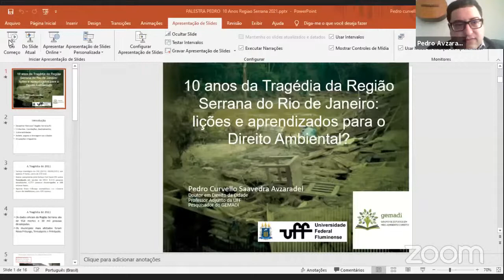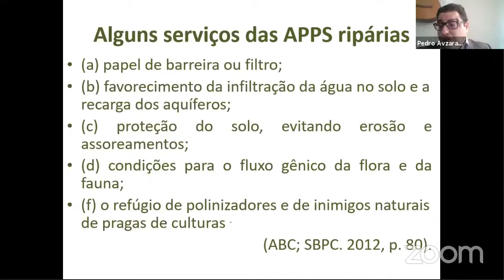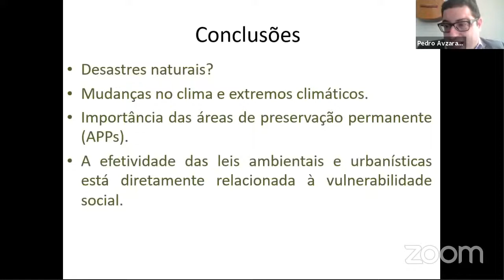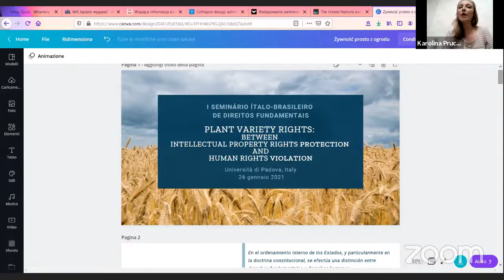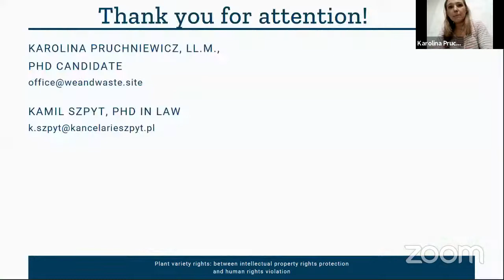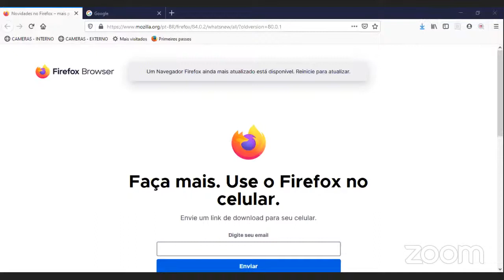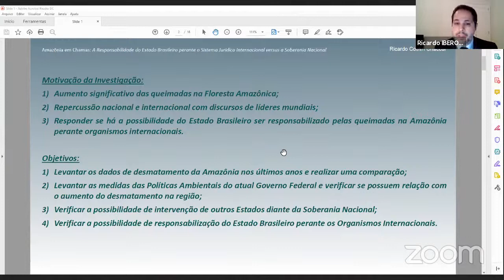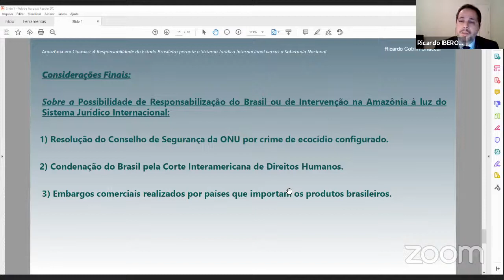Meio-ambiente e gerações futuras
I Seminário Ítalo-brasileiro de Direitos Fundamentais

Palestrante convidado: Prof. Doutor Pedro Saavedra Avzaradel (UFF, Brasil)
Tema: “10 anos da Tragédia da Região Serrana do Rio de Janeiro: lições e aprendizados para o Direito Ambiental?”

Moderador: Prof. Doutor Jeferson Bacelar (Universidade da Amazônia, Brasil)

Carlos Alberto Lunelli e Ismael Telles Ferreira – Universidade de Caxias do Sul (BRASIL)
“Direitos fundamentais: o meio ambiente, o homem e o aumento climático”

Jeferson Antonio Fernandes Bacelar e Frederico Antonio Lima de Oliveira –Universidade da Amazônia (BRASIL)
“Estado de direito ambiental da ONU e a legislação verde Brasileira: ainda o desafio da efetividade”

Karolina Pruchniewicz e Kamil Szpyt – Andrzej Frycz Modrzewski Krakow University (POLÓNIA)
“Plant variety rights: between intellectual property rights protection and human rights violation”

Maria Carolina de Melo Santos – Faculdade de Filosofia, Ciências e Letras do Alto São Francisco (BRASIL)
“Direito fundamental ao saneamento básico: análise da Lei n.o 14.026/2020 à luz do Estado socioambiental de direito”

Mireni de Oliveira Costa Silva e Walkiria Martinez Heinrich Ferrer – Universidade de Marília (BRASIL)
“Do verde às cinzas, da vida à morte: reflexões sobre as queimadas no Pantanal / Brasil e o direito ao meio ambiente saudável e equilibrado”

Ricardo Cotrim Chaccur – Universidade do Porto (PORTUGAL)
“Amazônia em chamas: a responsabilidade do Estado Brasileiro perante o Sistema Jurídico Internacional versus a soberania nacional”

Wilson Engelmann e Camilo Stangherlim Ferraresi – Universidade do Vale do Rio dos Sinos (BRASIL) / Faculdades Integradas de Bauru (BRASIL)
“O direito à cidade (inteligente): a governança participativa como condição de possibilidade para efetivação dos Direitos Humanos”

Hérica Cristina Paes Nascimento e Vithor Assunção Sousa - Universidade do Vale do Rio dos Sinos (BRASIL)
“Direitos fundamentais e as novas tecnologias com ênfase no conceito de teledemocracia”